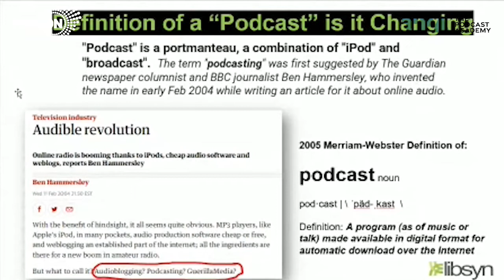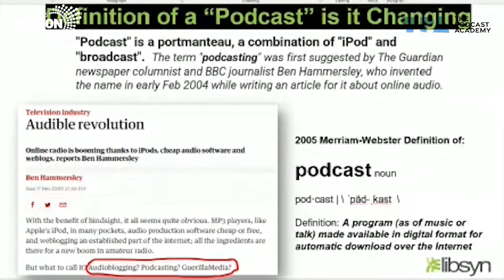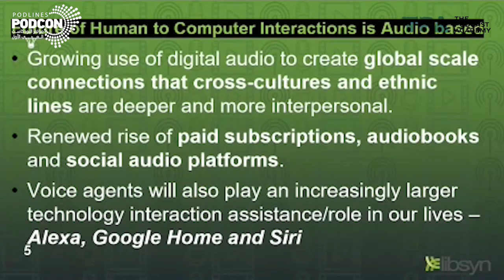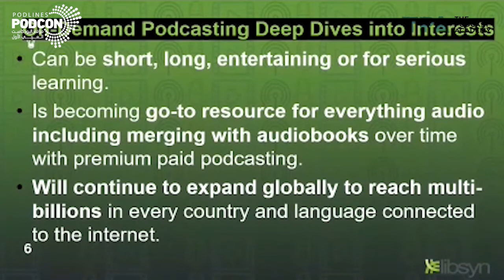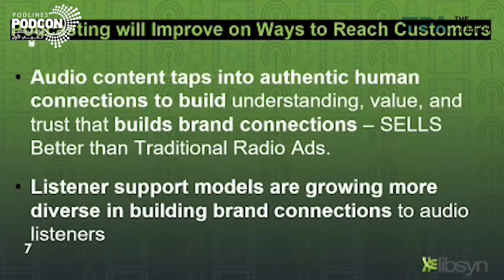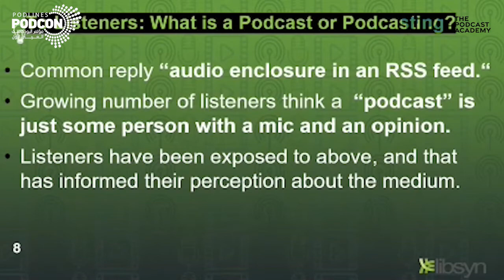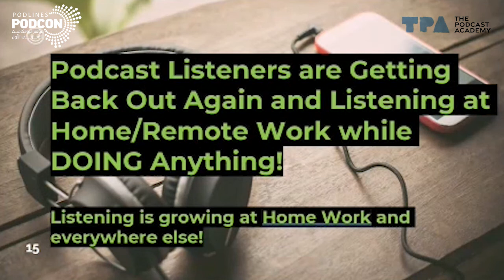Rob GREENLEE - The History, Current State and Future of Podcasting - Podlines PodCon 2021